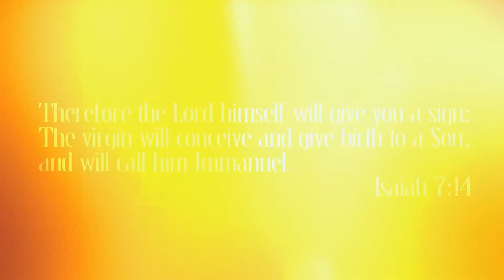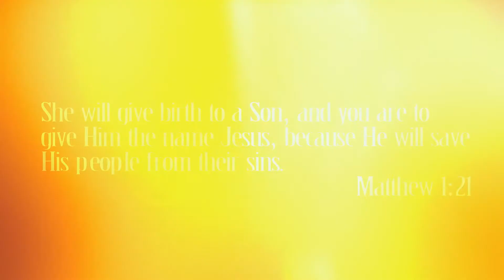Messiah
Messiah Video